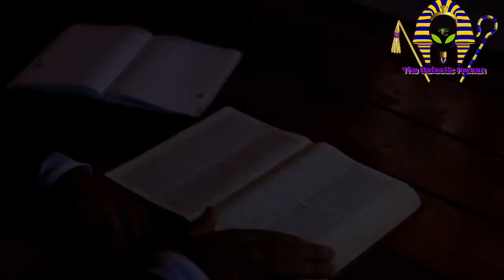Bobby Hemmitt | Study Your Spirit By